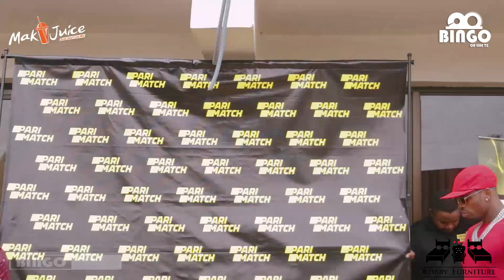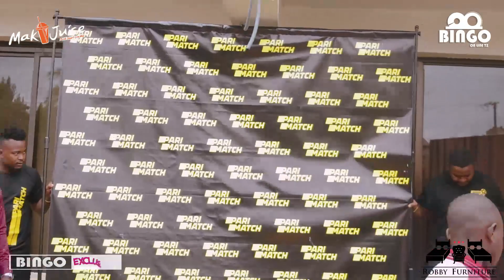DIAMOND AIBUKA MTAANI KUTOA MSAADA KAANZA WATOTO YATIMA